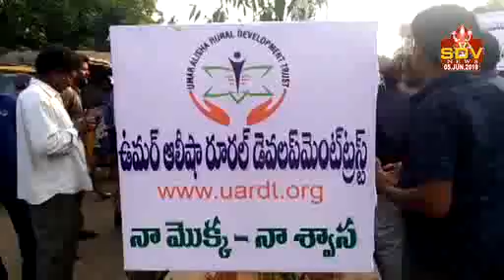05-Jun-2019 SDV News channel World Envinornment day, Pithapuram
05-Jun-2019 SDV News channel World Envinornment day, Pithapuram

Umar Alisha Rural Development Trust

Guru Speech - Youtube Video Channel